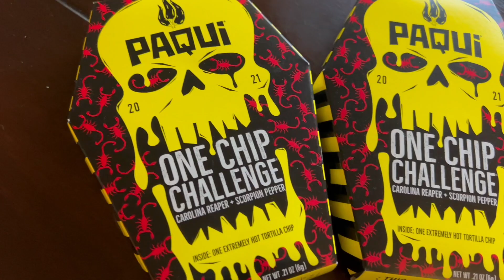We ate the Worlds HOTTEST Chip !!!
Yeah
Kookie

Evin
EvinBartlett.com